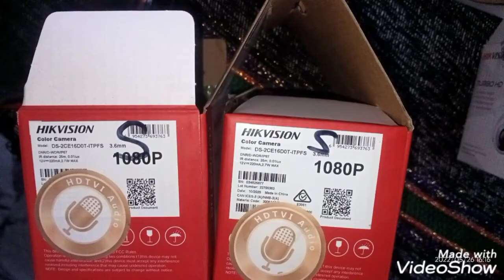CCTV work in Hazro